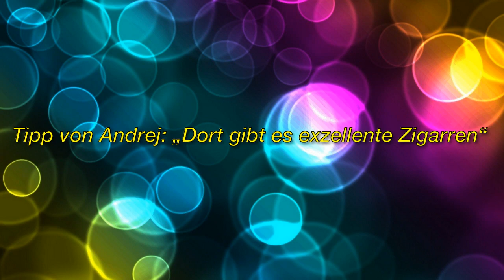Der Bachelor 2019: Ab nach Kuba! Andrej Mangold verkündet den Ladys das Dreamdate-Land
► Registrieren Sie sich für weitere Informationen:
► Bei Fragen zum Urheberrecht wenden Sie sich bitte an:

Bild der CC-Lizenz:
Https: // Plaughter.com